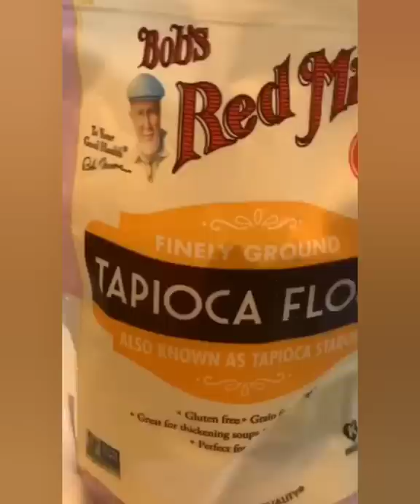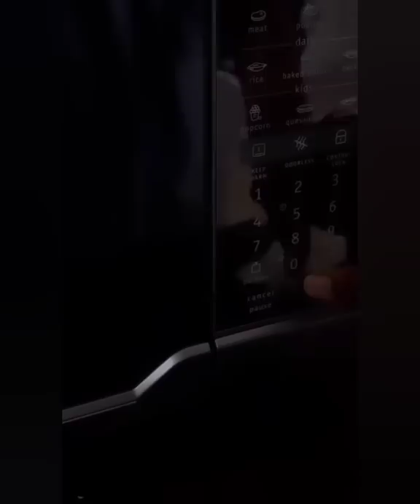🧋Boba Recipe Storytime 😋